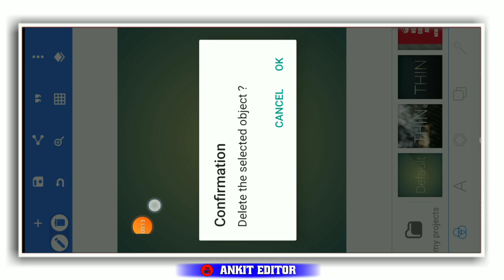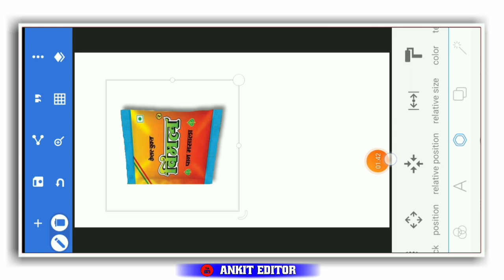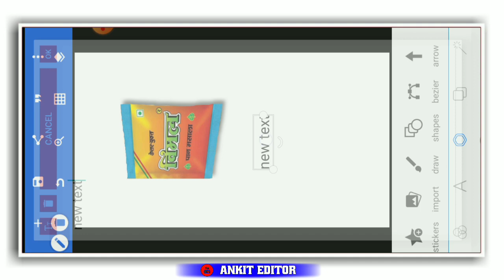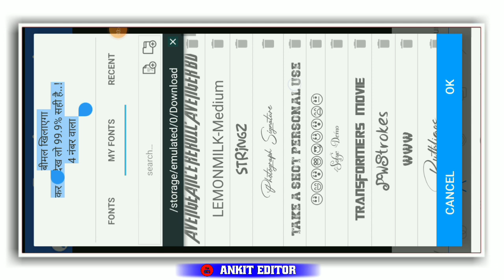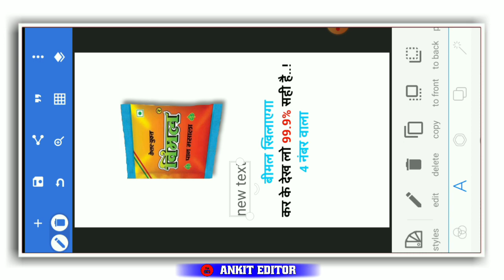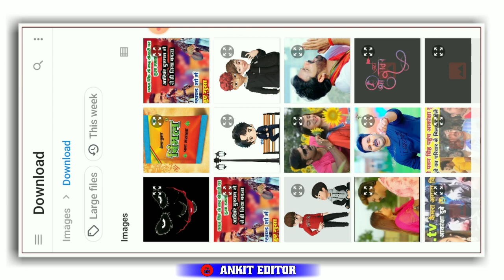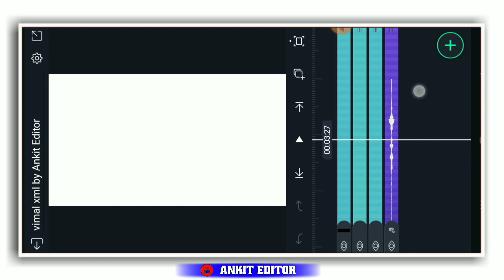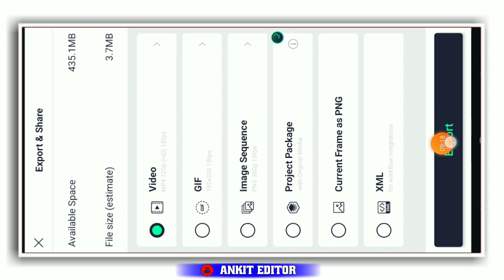New Trending Vimal Sayari Video Editing Alight Motion | instagram Viral Dosti Sayari Reels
🔶Status Video + All Photos Available On Telegram🔶

Yᴏᴜʀ ǫᴜɪʀᴇs:

Apne name ka attitude video editing

photo editing
instagram pe attitude reels kaise banaye⁷